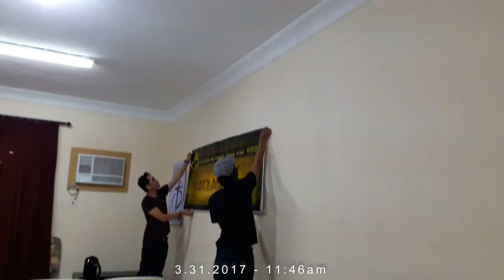Whats that Korean Food? | Vlog 0076